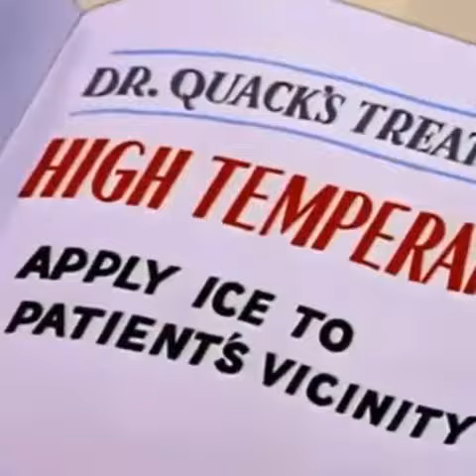том и жери мультфильм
том и жери